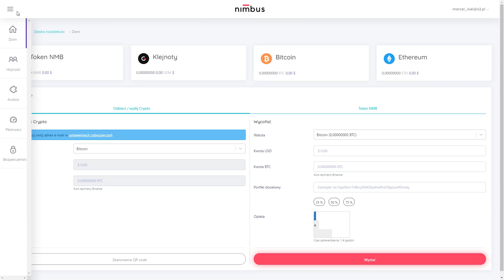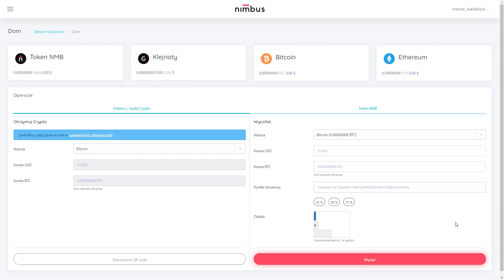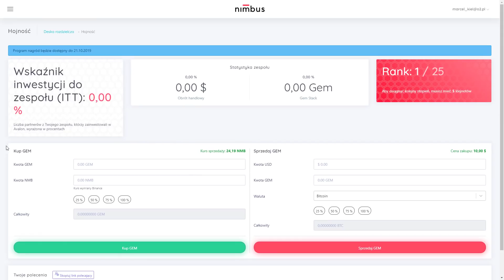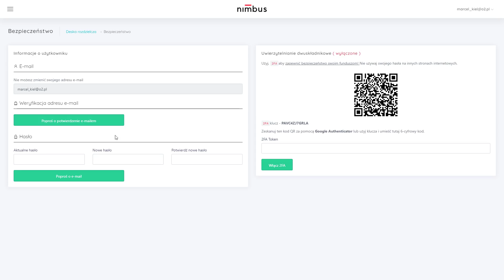NIMBUS Review- Najbezpieczniejsza Platforma Krypto!!